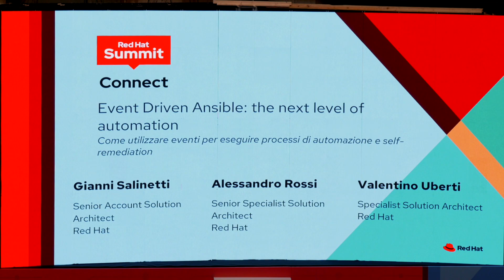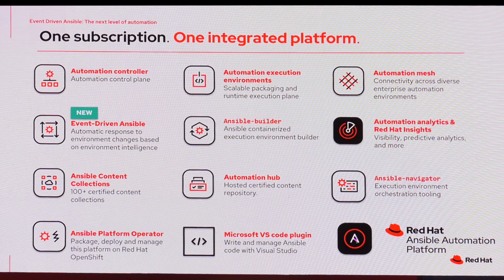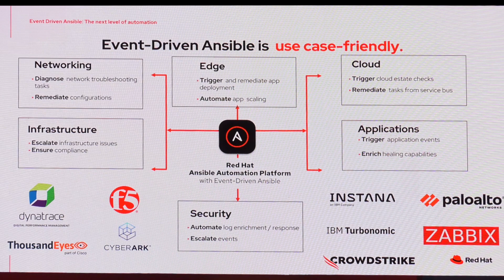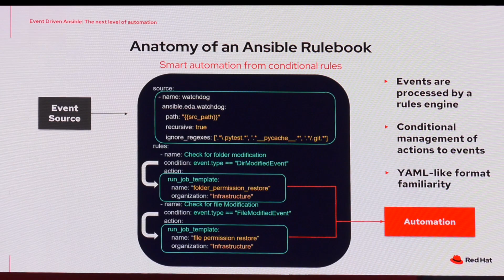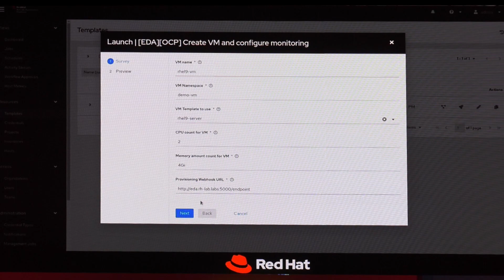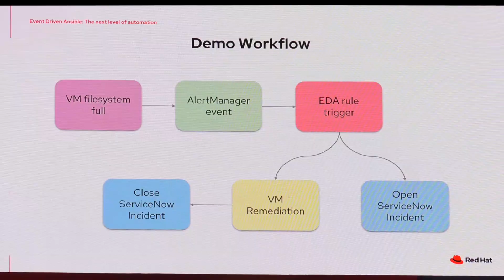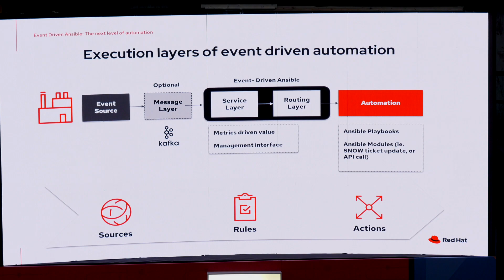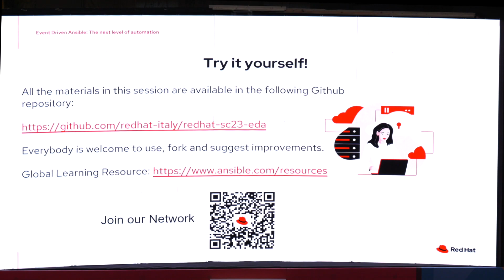Red Hat Summit Connect 2023 - Event Driven Ansible: the next level of automation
Gianni Salinetti, Senior Account Solution Architect, Red Hat, Valentino Uberti, Specialist Solution Architect, Red Hat
e Alessandro Rossi, Senior Specialist Solution Architect, Red Hat spiegano come utilizzare eventi per eseguire processi di automazione e self remediation